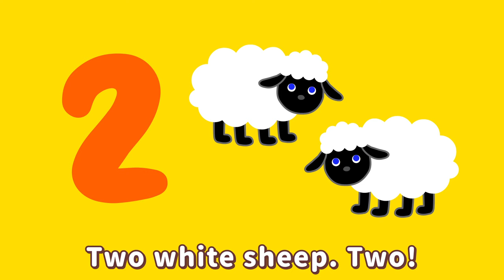Count with me | English Sing-along Kids Songs | Cabbage & Tyler 🌺Singing & Dancing🌺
Sing-along to classic kids songs with our lovely Cabbage & Tyler koalas!
"We can make the World a better place, one koala hug at a time!"

Cabbage and Tyler is not a single author, but a collective of storytellers, each bringing their unique hue to the palette.

▪️Lyrics▪️
🎵Count with me🎵
One black cat. One!
One!
Two white sheep. Two!
Two!
Three grey mice. Three!
Three!
Running on the farm.

Come and sing along!
Come and sing my song!

Five pink pigs. Five!
Five!
Six brown dogs. Six!
Six!
Hiding in the barn.

Seven blue ducks. Seven!
Seven!
Eight red fish. Eight!
Eight!
Nine green frogs. Nine!
Nine!
Playing on the pond.

Ten gold hens
In their pen
Ready for their bed.

And ten gold hens
In their pen
▪️Lyrics▪️
Written and Performed by Emma Soames & Michel Minhoto

CABBAGE & TYLER © CABBAGE & TYLER PRODUCTIONS 2020.